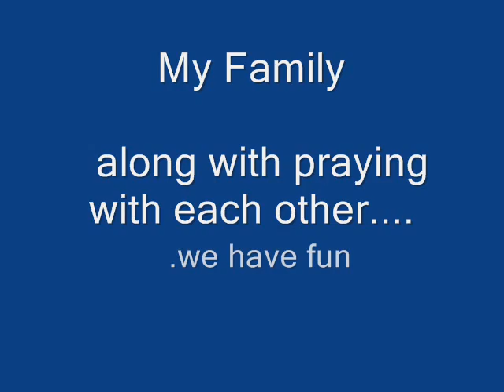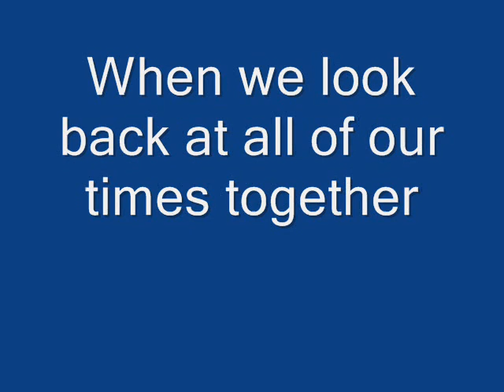The Townsel Family